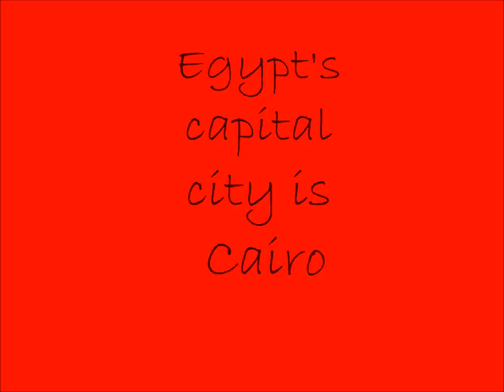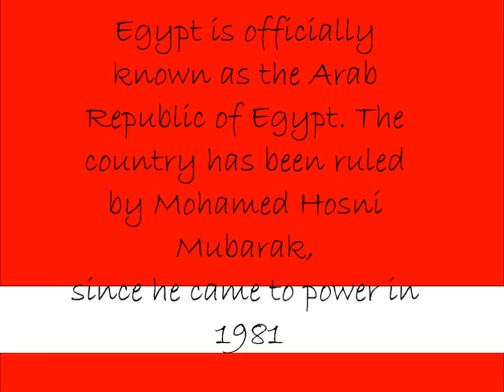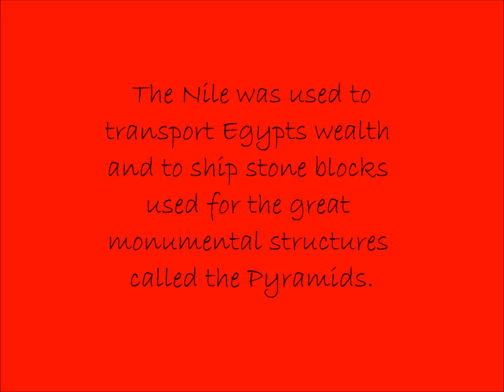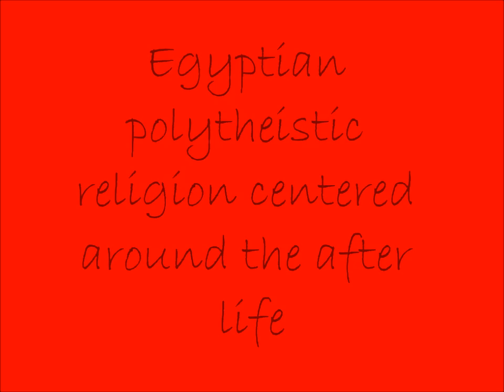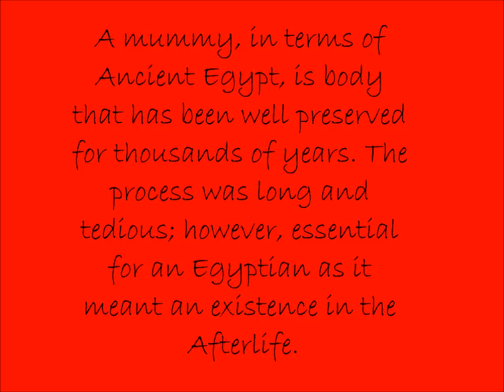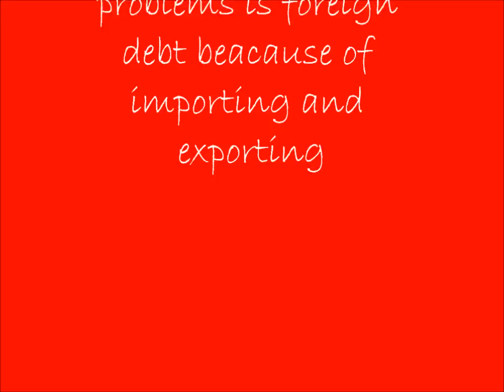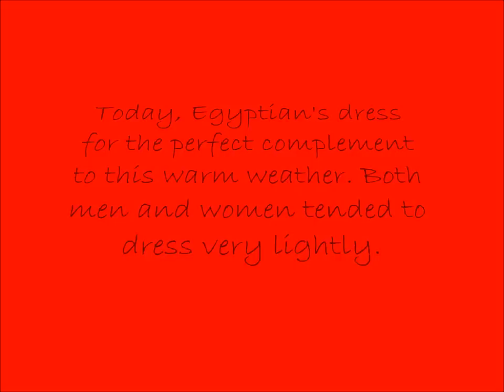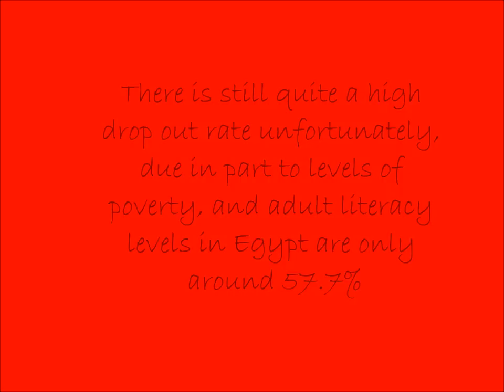Egypt Movie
about Egypt